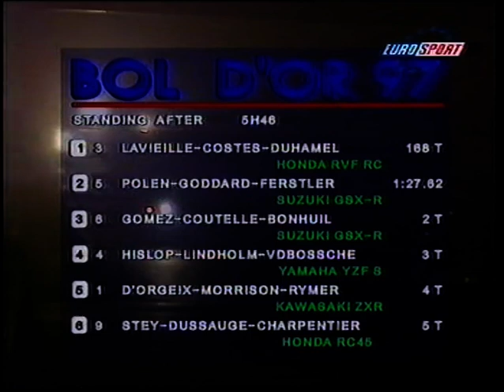1997 Bol D Or Eurosport